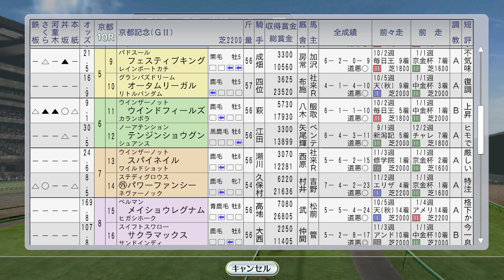ステージチャンプ京都記念。ビワハイジがクイーンC 1996年2月3週【ウイニングポスト8 2016：競馬ゲーム】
（前）2月2週 フラワーパーク海外、ライブリマウント佐賀記念。ダンスインザダークきさらぎ賞：
（次）2月4週 フェブラリーSでエムアイブランがホクトベガに挑む。ナリタブライアンがダイヤモンドS：